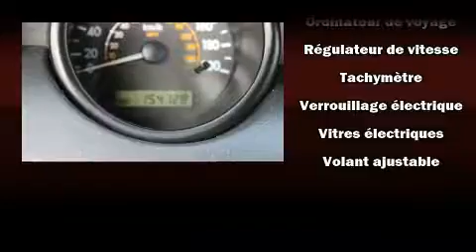2006 Chevrolet Aveo LT 5-Door in Montreal, QC H2H 2L9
Nissan Gabriel Plateau
4777 Rue Iberville

Nous avons tout un sp��cial sur la Chevrolet Aveo 5 2006. Ce mod��le �� hayon 4 portes et 5 passagers n'a pas encore atteint le cap des 160,000 km. Gr��ce �� la souplesse de son efficace moteur 4 cylindres, les passages de vitesses se font tout en douceur, vous b��n��ficierez aussi d'une exp��rience de conduite confortable et pr��visible. Chevrolet a mis la priorit�� sur la commodit��, l'efficacit�� et le style en incluant: un essuie-glace de lunette arri��re, un compte-tours, une banquette arri��re �� dossiers rabattables s��par��s, colonne de direction inclinable, r��troviseurs ext��rieurs �� commande ��lectrique, console de plafond, et beaucoup plus. L'habitacle propose de nombreuses solutions de rangement qui sont le reflet d'un souci ��lev�� du d��tail. Chevrolet a mis la s��curit�� des occupants au coeur de ses pr��occupations avec les ��quipements suivants: coussins gonflables �� l'avant, un avertisseur d'urgence, et freins antiblocage. Nos conseillers aux ventes sont tr��s comp��tents et ont une approche professionnelle. Nous vous aiderons �� trouver le bon v��hicule au prix qui respecte votre budget. N'h��sitez pas �� nous appeler.